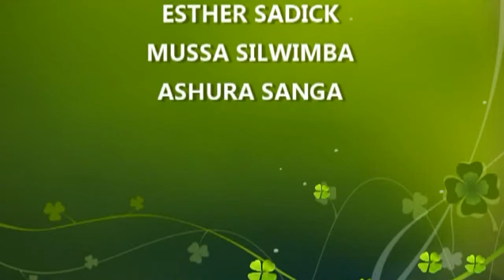ZIARA YA MBUNGE WA TUNDUMA KATA YA MPEMBA